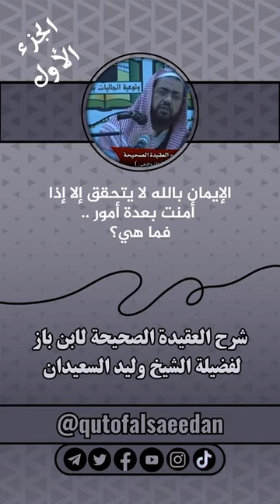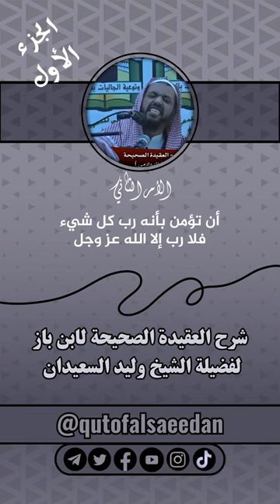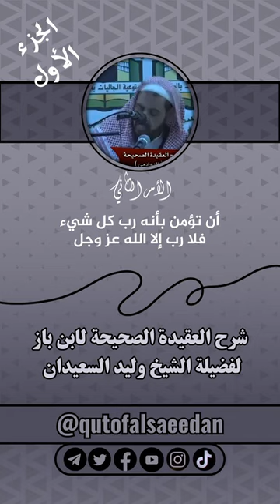الإيمان بالله لا يتحقق إلا إذا أمنت بعدة أمور، فما هي؟! العقيدة الصحيحة لابن باز الشيخ وليد السعيدان